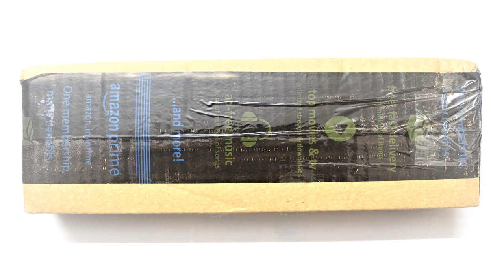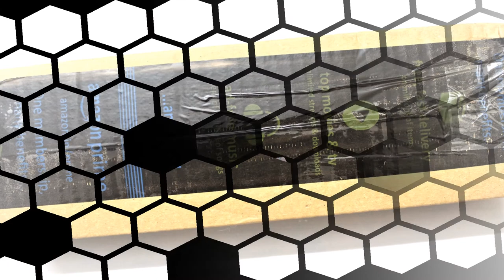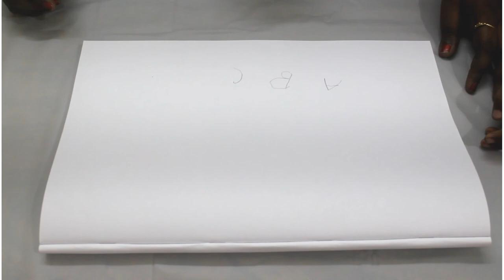Educational and Learning Toys for Kids | Unboxing |Toys for Kids Unboxing in Tamil | Pencil Grips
Welcome to Kidz Pedia,
In this video, I am sharing Amazon educational and learning Product for kids ...

Product Details

Product :Two-Finger Pencil Grips for Kids Silicone Children Pencil Holder Handwriting Learn Writing Training Grip

Product Price : Rs.179/-